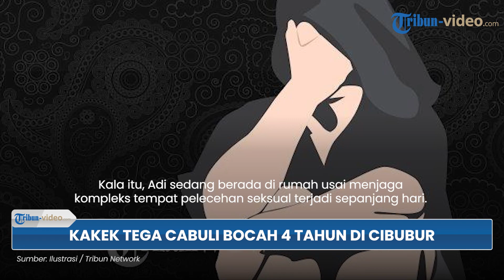Terekam CCTV Kakek Tega Cabuli Bocah 4 Tahun di Musala di Cibubur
TRIBUN-VIDEO.COM - Seorang kakek berinisial BM (61) tega melakukan pelecehan seksual terhadap bocah berinisial HNF (4).

Peristiwa terjadi usai BM melaksanakan shalat dzuhur di sebuah mushala kawasan Cibubur, Ciracas, Jakarta Timur, Sabtu (12/8/2023) dan Minggu (13/8/2023).

Petugas keamanan setempat bernama Adi (57) mengatakan, ia baru mengetahui kejadian ini pada Minggu malam.

"Pas saya lagi di rumah, saya ditelepon suruh balik ke kompleks. (Setibanya di komplek), sudah digiring (pelaku) sama DKM (Dewan Kemakmuran Masjid)," terang dia di lokasi, Rabu (16/8/2023).

Kala itu, Adi sedang berada di rumah usai menjaga kompleks tempat pelecehan seksual terjadi sepanjang hari.

Namun, ia mendapat telepon dan diinstruksikan agar kembali ke kompleks, ia tidak tahu alasannya apa.

Adi mengira, masih ada pekerjaan yang harus dilakukan. Namun, saat memeriksa WhatsApp, ternyata ada kasus pelecehan seksual terhadap HNF di dalam musala.

"Sudah digiring sama DKM, sudah diinterogasi di sini (pos satpam) si pelaku," ucap dia.

Terkait kronologi pasti pencabulan terhadap HNF, Adi mengatakan bahwa ia tidak mengetahuinya.

Namun, aksi bejat pelaku terekam kamera CCTV yang berada di dalam mushala.

"Pelaku sudah ditangkap dan masuk Polres hari Senin. Sekarang sudah ditahan," ungkap Adi.

"Sekarang korban masih di rumah (tidak diungsikan). Tapi begitu pelaku dibawa, korbannya juga dibawa untuk divisum," imbuh dia.

Warga langsung melapor ke Polres Metro Jakarta Timur pada Senin (14/8/2023) dini hari pukul 00.10 WIB.

Untuk pelaku dan korban sendiri, keduanya sama-sama warga kompleks tersebut.

Saat ini, kasus sedang ditangani oleh Unit PPA Polres Metro Jakarta Timur.(Tribun-Video.com / Kompas.com)

Artikel ini telah tayang di Kompas.com dengan judul "Seorang Kakek di Cibubur Tega Cabuli Bocah Berusia 4 Tahun di Mushala", Klik untuk baca
Penulis : Nabilla Ramadhian
Editor : Jessi Carina